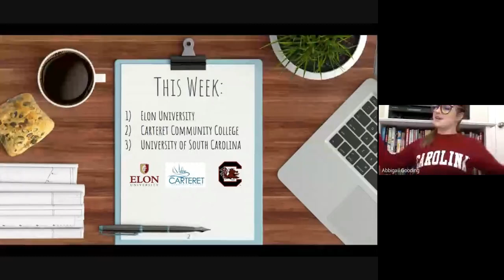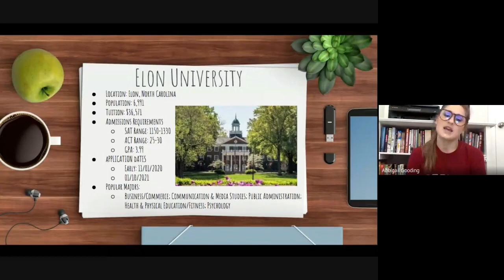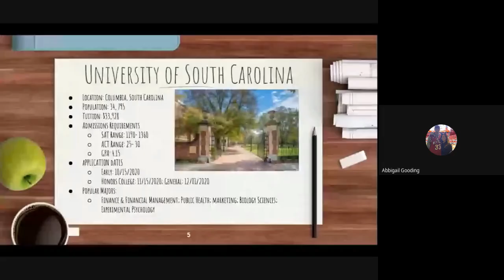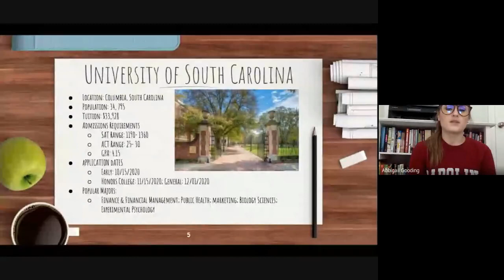Colleges of the Week (Week #6) East Henderson High School Counseling Office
1. Elon University
2. Carteret Community College
3. University of South Carolina